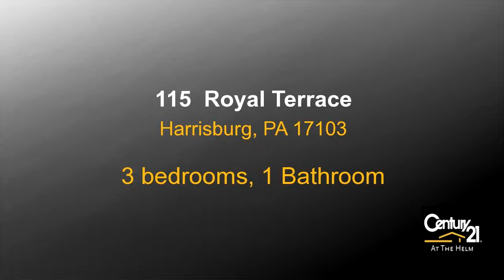Residential for sale - 115 Royal Terrace, Harrisburg, PA 17103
Home is currently rented for immediate income for investors.  Home is on a quiet street with a short walk to the Capitol or to stores in down-town Harrisburg.  It is move-in ready.  Three bedrooms and large living-room with porches and balcony.  Owner will consider rent to own with a down payment.

Bedrooms: 3
Bathrooms: 1 Bathroom
Square Feet: 1144
Price: $49,000

02/05/2017 12:46:01 am

Last modified: